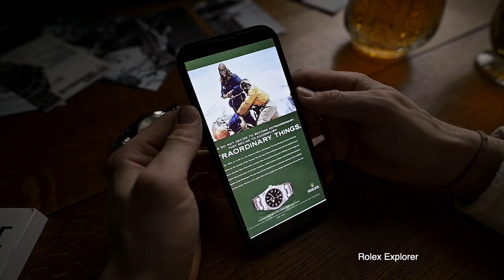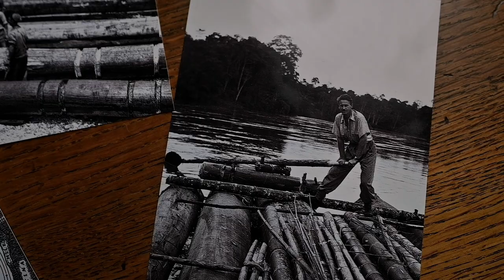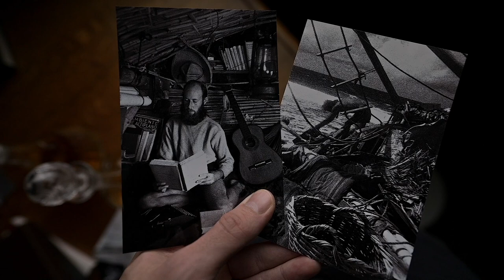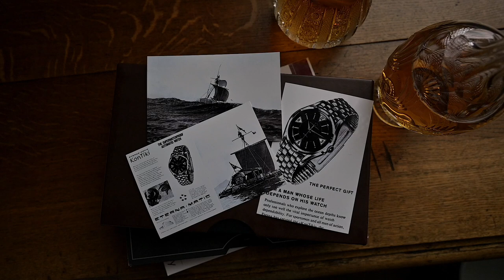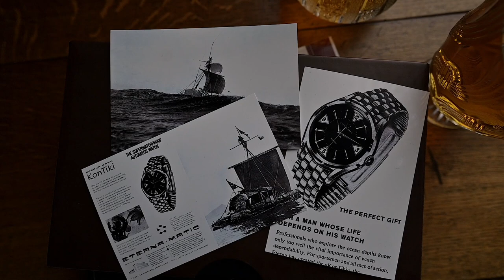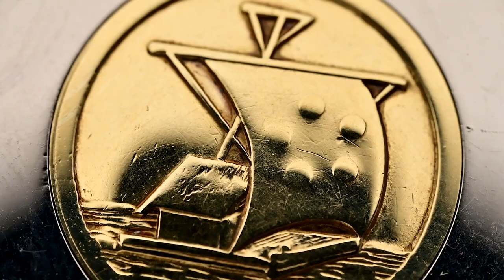Eterna KonTiki - Beating the Pacific on a Wooden Raft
Many people heard of Eterna, but not much. They have some beautiful models in their vintage catalogues.

Today we want to put the so called Eterna KonTiki on your radar. It is an affordable, reliable, clean designed vintage piece with a rich & interesting history.

0:00 Intro
0:25 KonTiki History
3:05 KonTiki Release 1958
4:20 Eterna Matic
5:00 KonTiki Design
6:25 Movement
6:55 Outro